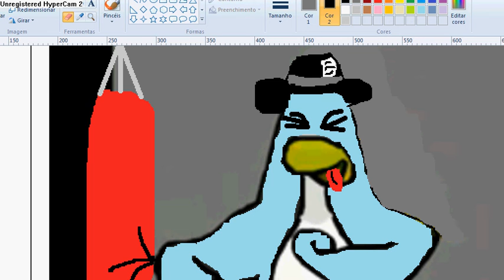Plantão jornal Mizitv ep.1 parte 3